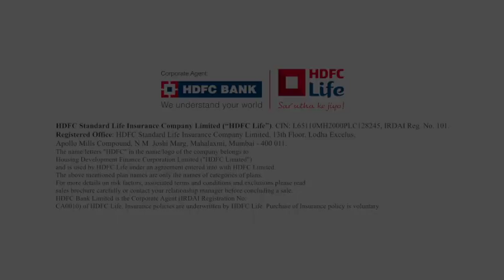TAXerciseThursday with Vikram Vaswani | HDFC Life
If it's tax saving, it's TAXerciseThursday. Get your queries resolved by experts. Watch now!